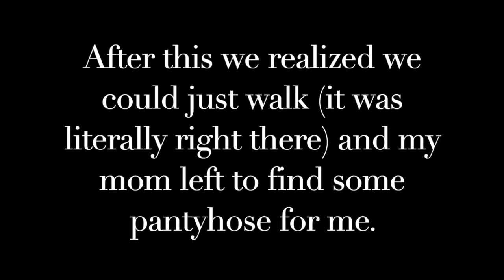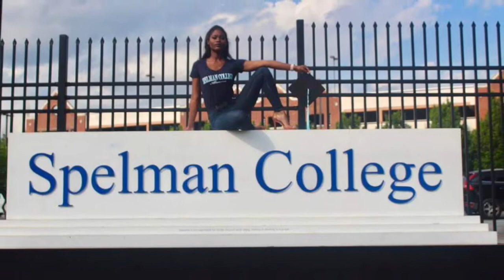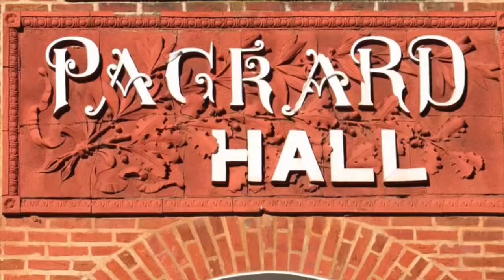Spelman Graduation Vlog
Hi! Today marks one year since I graduated from Spelman College. 🤍 Due to the current quarantine I decided to finally post the video I made last year in honor of my first year out. As you all can see graduation is truly an experience and we have three events: Class Day, Baccalaureate, and Commencement. I would also like to congratulate the Class of 2020! 👩🏾‍🎓 I am very proud of you all and I look forward to the celebration of y'all's tremendous accomplisment in the future.

Class Day Snippet - 0:57
Baccalaureate - 1:13
Commencement - 6:04
Graduation Pictures - 7:42

Class Day - The class valedictorian delivers the Ivy Oration, an address in which she creatively compares the characteristics of the ivy plant to those of the graduating class. Other Class Day traditions include the passing of the Senior Bench and Mortar Board to the junior class, the passing of the class emblem to the incoming first-year class, and presentation of the class history. After the Class Day Convocation, seniors will join the alumnae on the Oval for a processional through the Alumnae Arch, which symbolizes their leaving the College as students and entering into greater service as alumnae beyond the Spelman gates.

Baccalaureate - The Spelman Baccalaureate, a meaningful and joyous ceremony, reflects the breadth of faith traditions represented among the class and features a farewell address to Spelman College seniors.

Commencement - The Commencement ceremony marks the culmination of your years of hard work and dedication to intellectual and personal development. The ceremony will take place Sunday, May 19, 2019, at the Georgia International Convention Center.